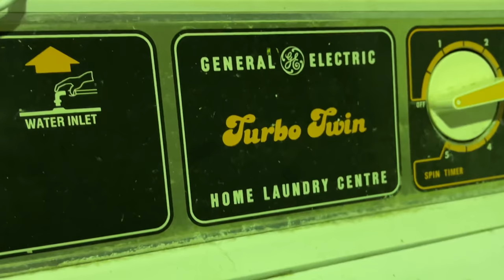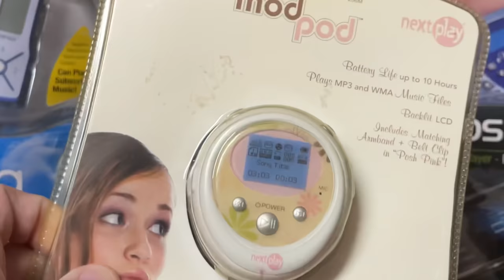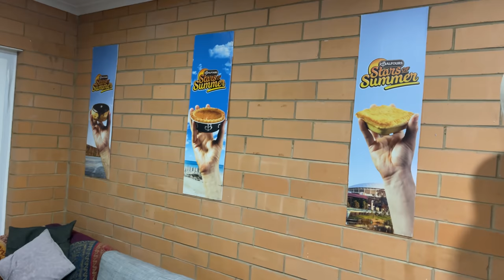After Show: The Warehouse.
Can you believe this car was free?
Sorry about the mid-rolls now days 😣, may these After Shows make up for it!